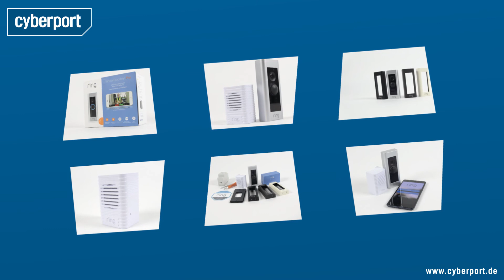Ring Video Türklingel Pro Shortcut I Cyberport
Die Ring Video Doorbell Pro ist eine Kombination aus Türklingel und Kamera. So kannst du sofort sehen, wer vor deiner Haustür wartet - auch wenn du mal nicht zu Hause bist.

Unsere Links!

Für weitere Anfragen:
cyberport(at)googleplus.de